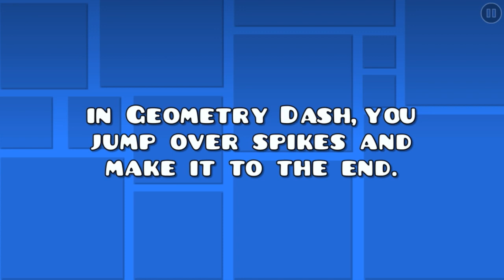Geometry Dash Revamped Tutorial Concept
Basically made a concept of what this could look like. The actual tutorial sucks and doesn’t even show up when you first play.